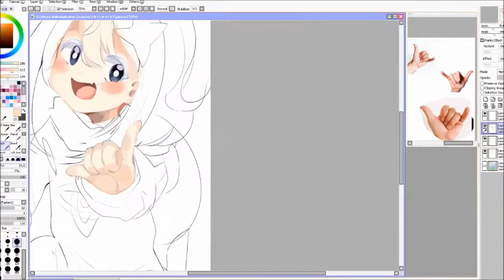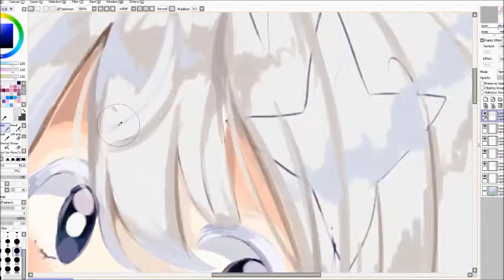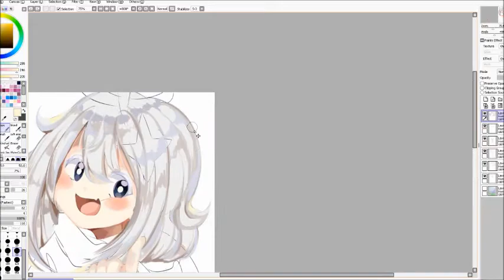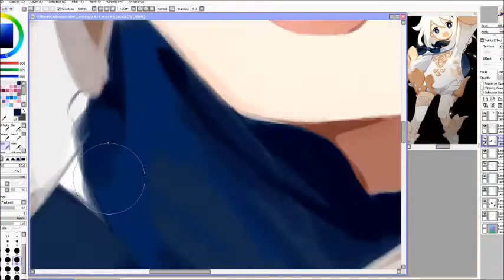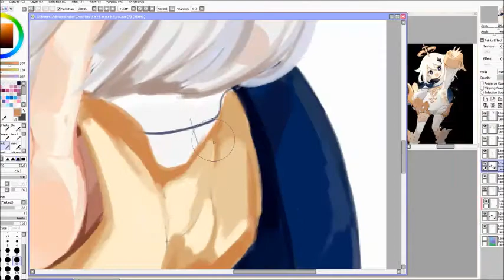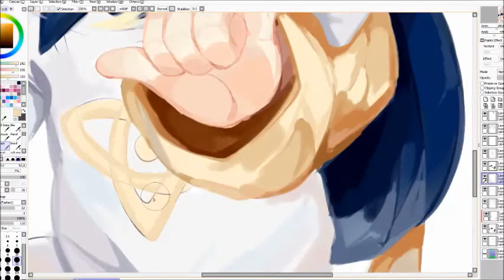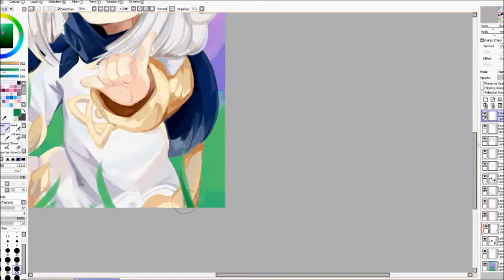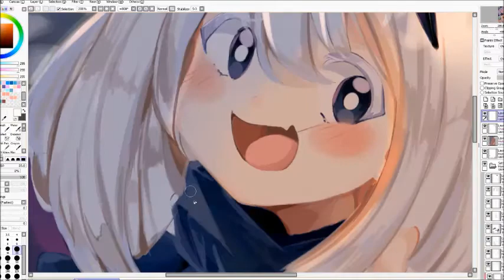Paimon Speedpaint | Paint tool sai | Genshin impact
I haven't done a speedpaint in a while hehe--whoops
so I took a break from uploading speedpaints, and i'm back again!
I tried a new style recently, I tried doing artwork without the lineart
and it turned out pretty amazing I guess
anyways I tried drawing emergency food ee